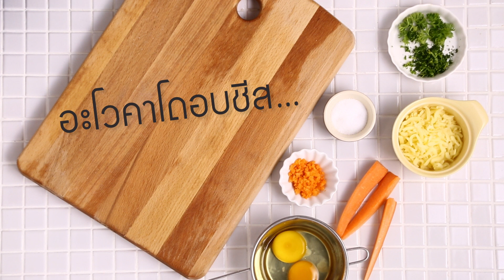อโวคาโดอบซีส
H&C Easy Cooking ขอเสนอเมนู "อโวคาโดอบชีส" เมนูที่คุณก็ทำตามได้ไม่ยากเลย ติดตามสูตรได้ที่